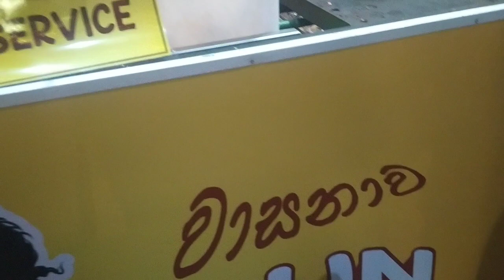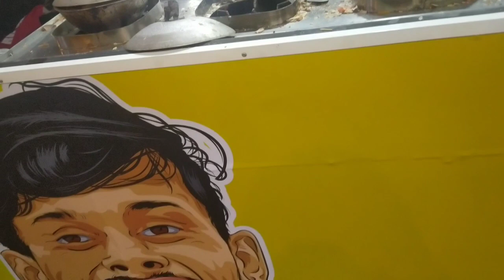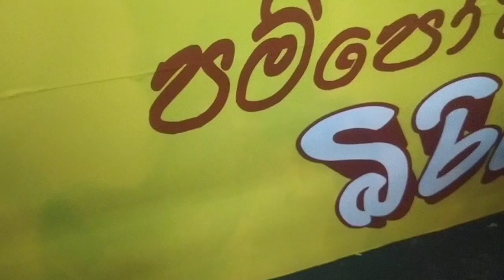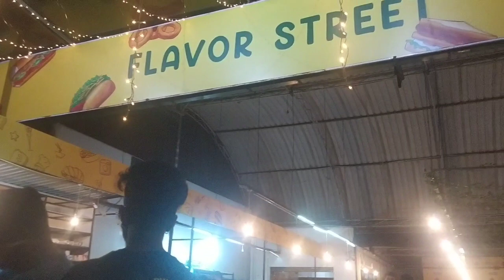විනි Resrunt 🙄😛😋vini Resrunt youtube video # Travel vlogs#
Vini Resrunt ...
අපිට සහය dun සැමට Thankyou .